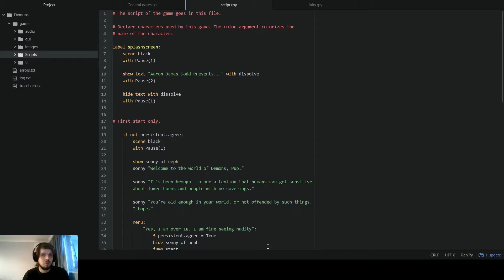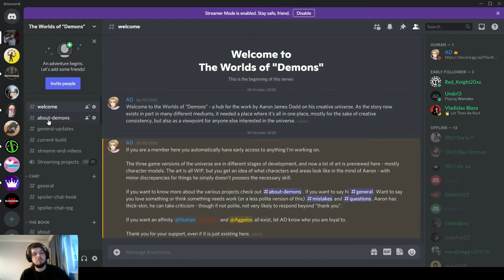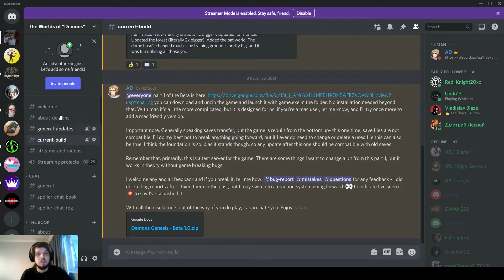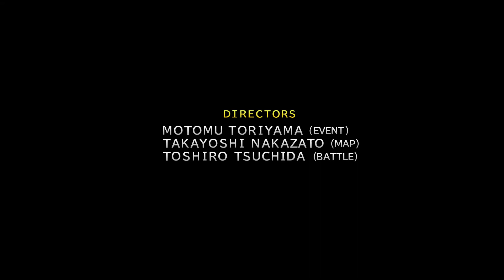Rebranding Coach ADEnglish to AJDStudios, and what this means going forward.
It's been a long while since I uploaded and I decided I likely wasn't going to keep the old style of channel, but no sense in letting this channel go to waste. Blood bowl may not be completely gone, but Demons is taking over here. What does that mean? Well, hopefully I explained it in the video.

Thank you to all those who were around in the competitive gaming days, and thank you to all those who stay or join. I appreciate all of you.

Also, I made a joke out of the chess game - my opponent actually played very well, and it has been a tough match.